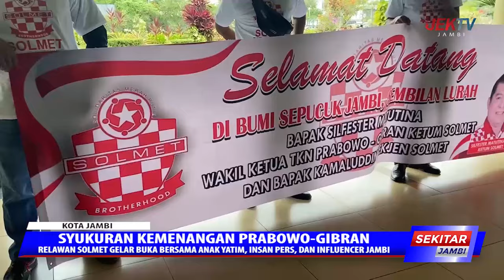SYUKURAN KEMENANGAN PRABOWO GIBRAN